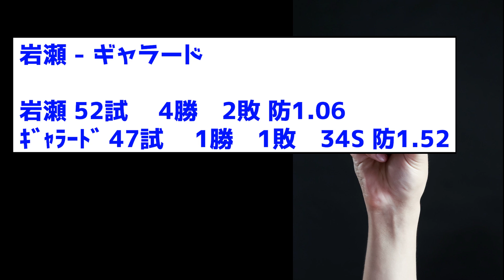【無敵】史上最高の勝利の方程式 ←何だと思う？www【なんJ反応集】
引用スレ

音声:VOICEVOX
春日部つむぎ
青山龍星
四国めたん